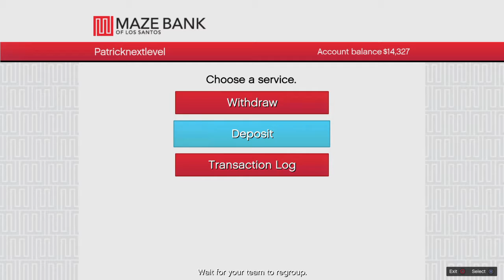Grand Theft Auto V Ps4 pacific standard and free roam tip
Use utility heavy vest if you dont want to die or repeat if you are good

Donate here to help with my rap career if it lets you I may have to finish updating or verifying my PayPal account once I set up a bank account etc.